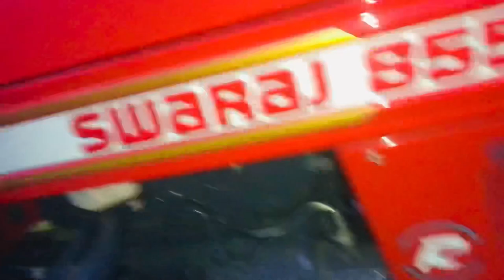New Silencer | ਜਾਲੀ ਵਾਲਾ Silencer | Swaraj 855 New Vlog | Swaraj 855 Modified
New Silencer
Jali Wala Silencer
Swaraj855
New Vlog
Hello Guys Ki hall aa. Aaj aapa New Silencer Leke Aaye Aa .  Jisnu aapa Jali wala Silencer V kehnde aa . Video dekh k Dso Silencer Kive da lgya